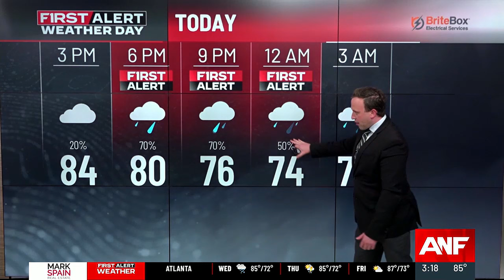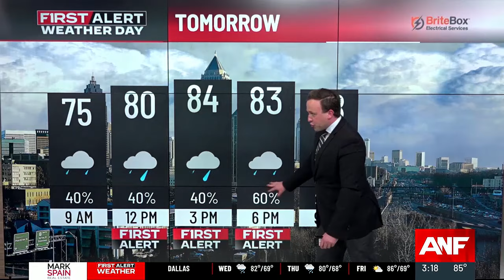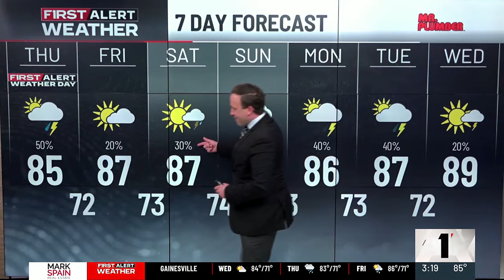First Alert Weather Day | Heavy rain and storms will soak the metro this evening